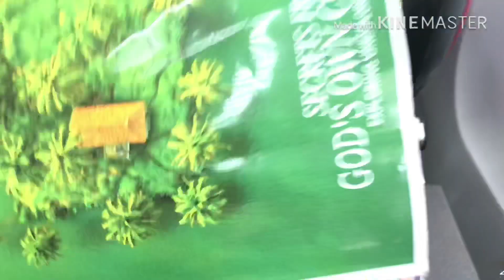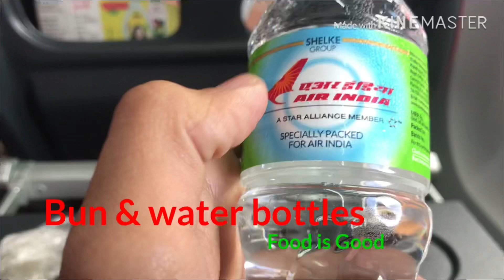Air India Express || Mumbai to Indore flight || Air India express flight air hostess